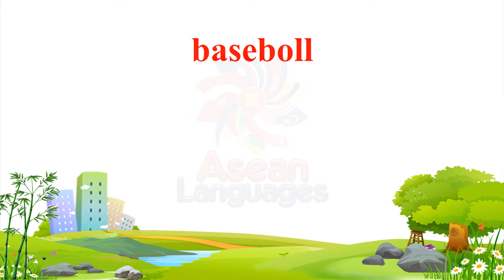ภาษาสวีเดน - คำศัพท์เกี่ยวกับกีฬา #1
(Thai to Swedish)